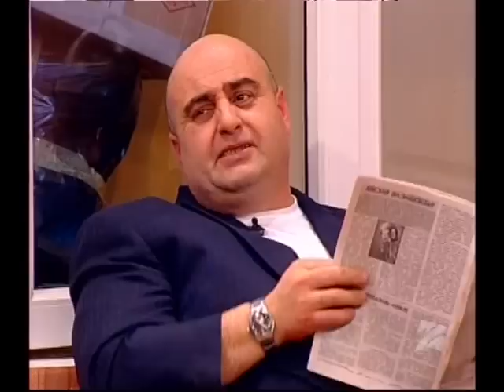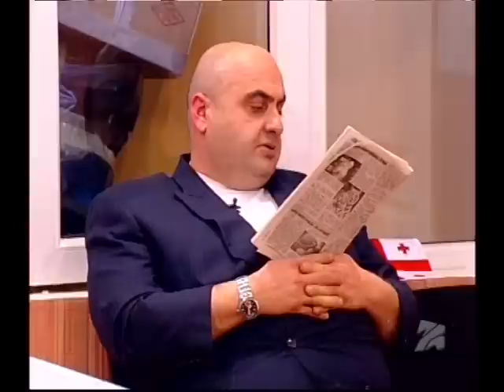"საბერძნეთის ოფისი"; კომედი შოუ-2010.03.21